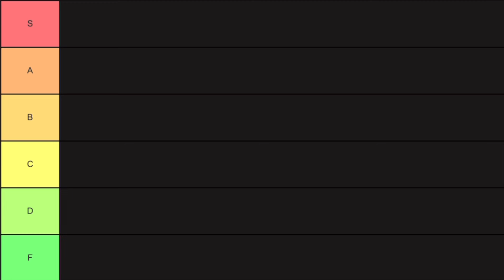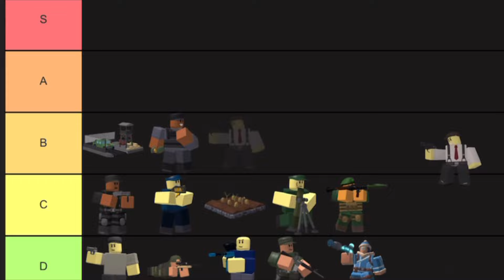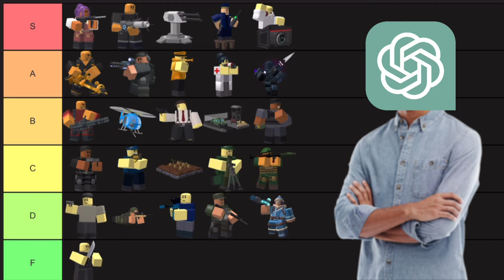AI (tries) TO RANK EVERY TOWER IN TOWER DEFENSE SIMULATOR | (TDS)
Social Media ——

Christmas